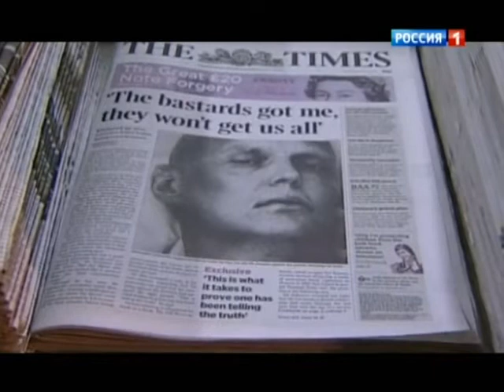Таємні сторони життя Бориса Березовського